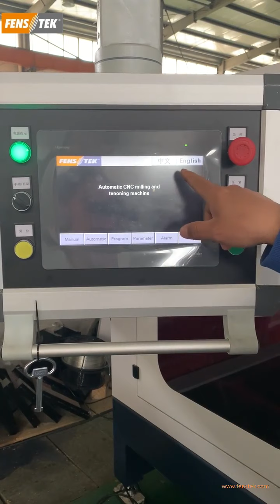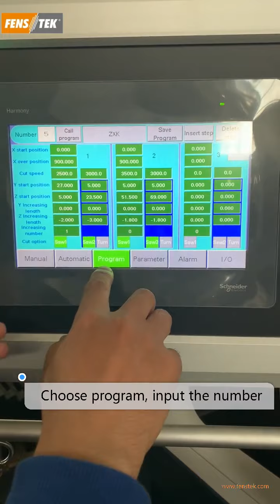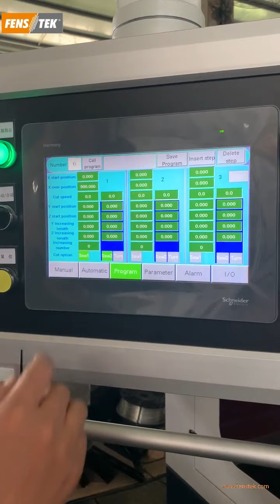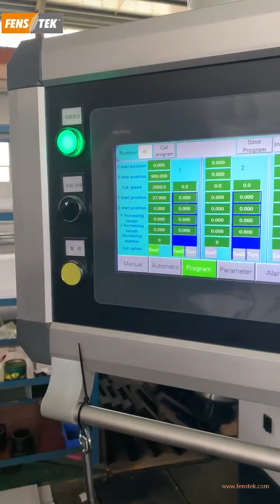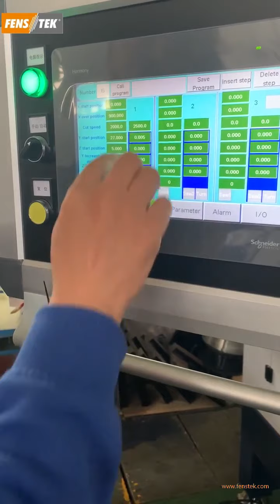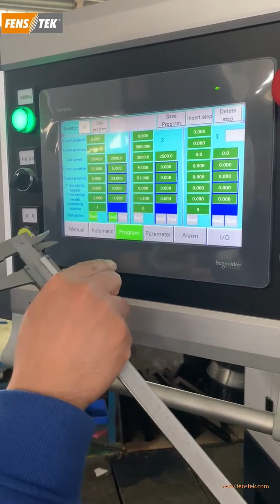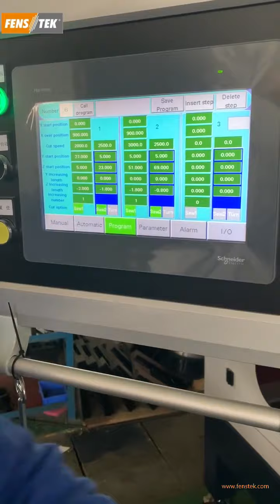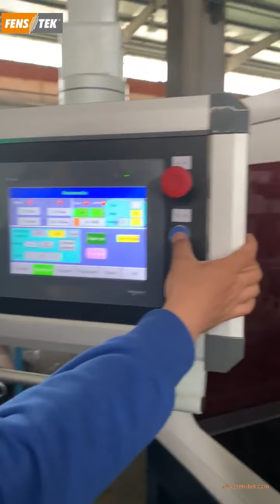five axis CNC end miilling machine aluminum windows CEM350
Window Cutting Machine Single Head Cutting Saw
Aluminium Mitre Saw Machine Aluminium Auto Saw
Aluminum Cutting Saw Corner Key Cutting Saw
Aluminium Saw Cutting Machines
Blitz Alwa 500(Ads550X5000)
Cnc Machine Cutting Aluminum
Aluminum Frame Cutting Machine
Aluminum Profile Cutting Saw
Aluminum Cutting Machines
Automatic Double Head Cutting Saw Machine
Double Miter Saw
Head Cutting Machine
Double-Headed Saw
Cutting Auto Machine
Double Head Cutting Machine
Double-Head Saw For Windows
Aluminium Profile Cutter
Aluminum Cutting
Aluminum Cutting Machine
Aluminium Cutter Machine
Curtain Wall Cutting Machine
Facade Cutting Machine
Aluminium Cutting Machine Saw
Aluminium Profile Cutting Machine
Aluminum Miter Saw
500Mm Saw Blade Aluminum Cutting Saw Double Head CNC Cutting Saw
Aluminum Profile Cutting Machine CNC Cutting Saw
Mitre Saw For Cutting Aluminium Aluminium Notching Saw
Aluminum Window Cutting Saw Aluminium Window CNC Cutting Saw
Cnc Copy Router Copy Routing Machine
Copy  Router For Aluminum Window CNC Copy Routing Machine
Aluminium Copy Router Aluminium Copy Routing Machine
Cnc 5 Axis End Milling Machine
End Milling Machine  Aluminum
End Milling Machine